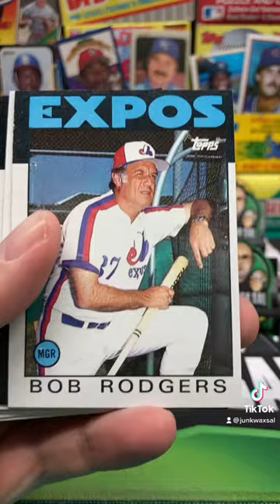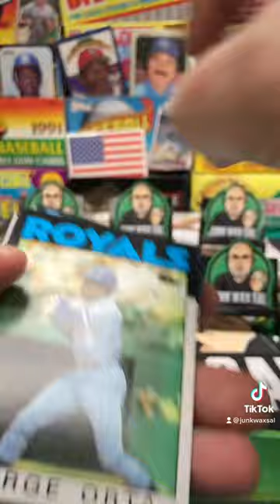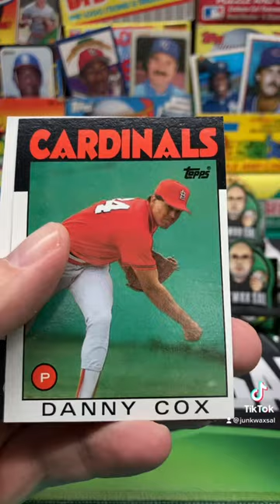1986 Topps Baseball Pack